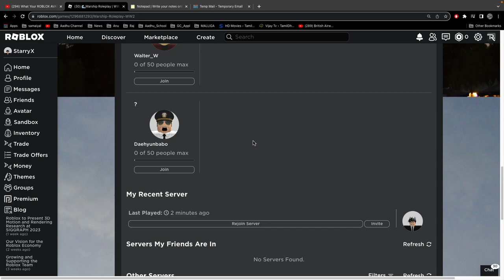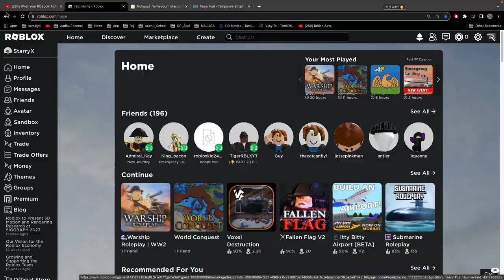Playing as a Admiral in warship roleplay... ONE OF THE CREW TRIES TO SHOOT ME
I'm playing as the admiral in warship roleplay and I almost died with the death of the vice admiral something is sussy watch to find out more